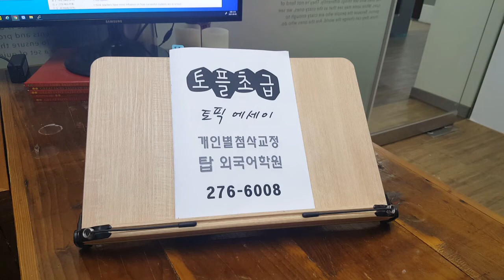전북대 토플스피킹 IBT TOEFL 초급 SPEAKING 전주어학원 유학 WRITING 영어과외 210309